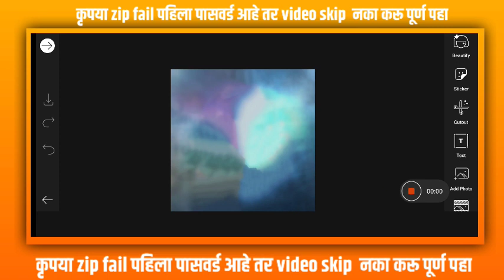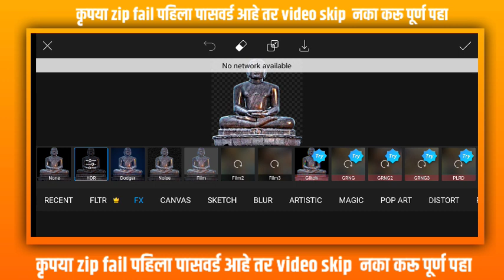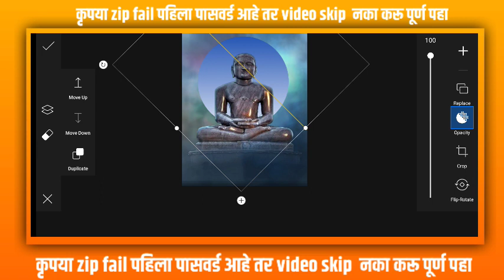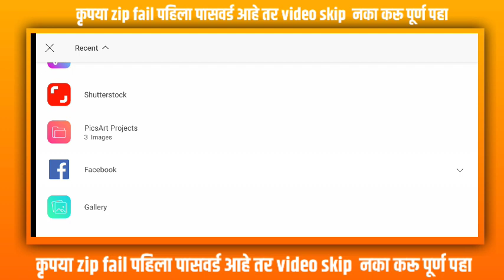Mahaveer Jayanti Banner Editing | भगवान महावीर जयंती Banner Editing in PicsArt | mahavirjayanti​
Mahavir Jayanti Banner Editing | Bhagwan Mahavir Jayanti Banner Editing in PicsArt | mahavirjayanti​ mahavirjayanti2021​ mahavirjayantibanner​ mahavirjayantibannerediting​ mahavirjayantibannerdesign​ bhagwanmahavirjayantibanner​ mahavirjayanti2021banner​ bannerediting2021​ birthdaybannerediting​ mahavirjayantivideoediting​ birthdayvideoediting​ mahavirjayantibannereditinginpicsart​ ◇◆◇ नमस्कार भावांनो, आपल्या YOUTUBE चॅनेल DURVESH KHAEADE वर तुमचे तुमचे स्वागत आहे. आपल्या व्हिडिओ आवडल्यास नक्की LIKE 👍 SHARE 🔄 आणि COMMENT करा. 🙏

⚫️ Banner Material Download Link ⚫️ Note :- पासवर्ड हा विडिओ मध्ये मध्ये दिलेला आहे. तर कृपया करून पासवर्ड विषयी कोणीही COMMENTS करू नका. ह्या ⬇️ लिंक वरून झिप फाईल DOWNLOAD करा